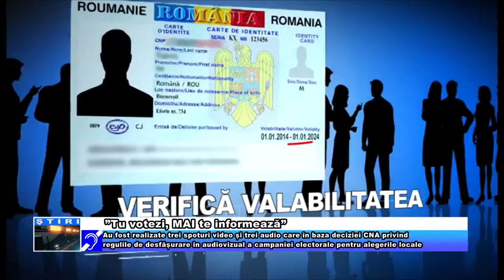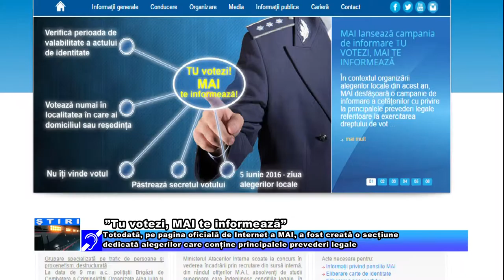”Tu votezi, MAI te informează”